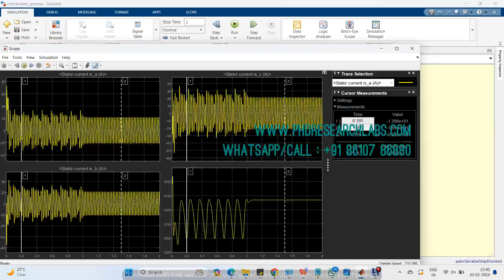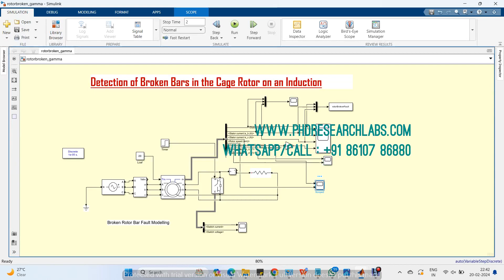Detection of Broken Bars in the Cage Rotor on an Induction Machine